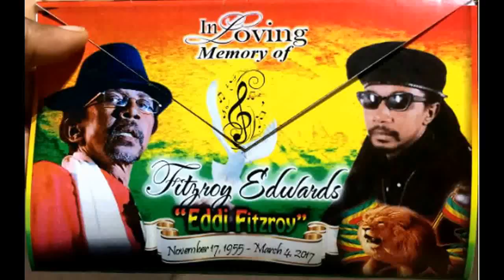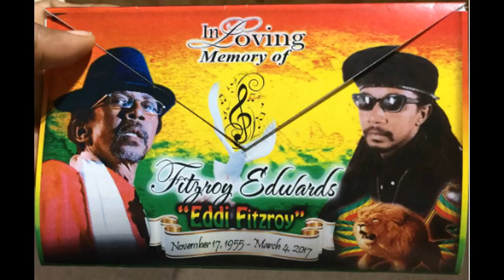REGGAE GREAT CARLTON SMITH ( THE TAMLINS )REMEMBERS EDI FITZROY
Carlton Smith founding member of the world famous group The Tamlins